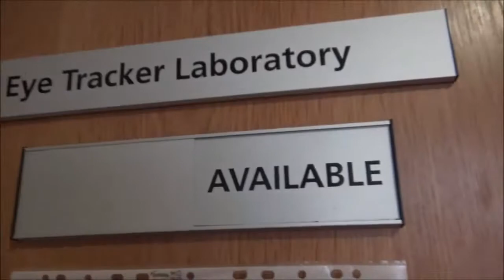SalfordPsych - Channel Trailer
Welcome to the SalfordPsych YouTube channel!

Here you will find playlists to help you with all your psychology needs; from equipment to statistics we aim to guide you in your psychology journey.